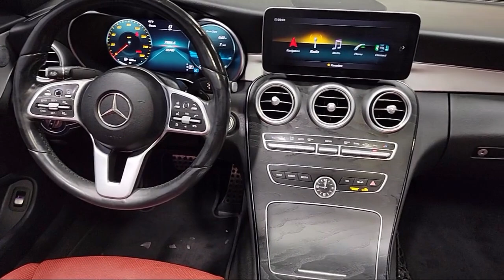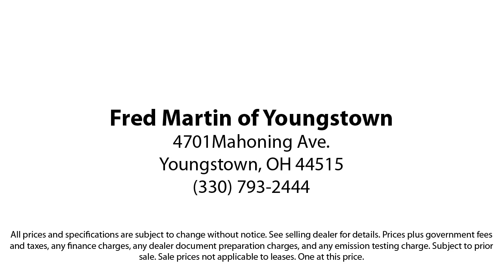2020 Mercedes-Benz C-Class C 300 Convertible Youngstown New Castle Kent Warren Boardman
2020 Mercedes-Benz C-Class C 300 Convertible Stock Number: P9606 Vin:WDDWK8EB5LF950763.